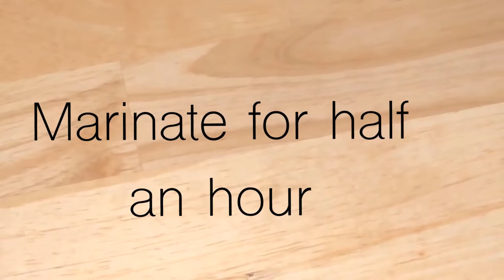How to Make Masala Fried Fish!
Try this spicy, flavourful meal at dinner or lunch! Show off your cooking to your friends!!